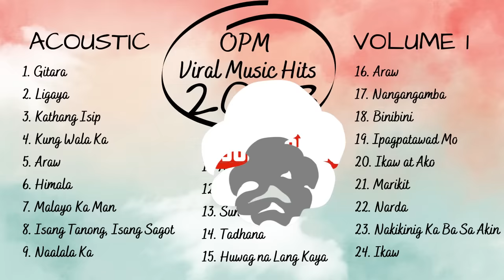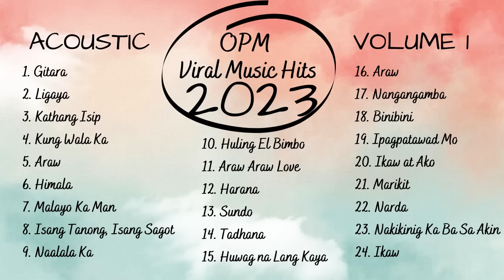🎸 OPM Viral Acoustic Top Songs and Artists You Should Listen To - Philippines Playlist 2023 Volume 1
OPM Viral Acoustic Top Songs and Artists You Should Listen To - Philippines Playlist 2023 Volume 1 is a great way to get introduced to the best of what Philippines has to offer in terms of acoustic music and opm songs playlist. This playlist features some of the most popular songs and artists in the country, and is a great way to get acquainted with the local music.

[00:00:00] - Gitara
[00:04:02] - Ligaya
[00:08:09] - Kathang Isip
[00:12:59] - Kung Wala Ka
[00:17:09] - Araw
[00:21:41] - Himala
[00:24:58] - Malayo Ka Man
[00:27:18] - Isang Tanong, Isang Sagot
[00:30:35] - Naalala Ka
[00:33:33] - Huling El Bimbo
[00:39:12] - Araw Araw Love
[00:41:55] - Harana
[00:45:22] - Sundo
[00:49:09] - Tadhana
[00:52:35] - Huwag na Lang Kaya
[00:54:55] - Araw Gabi
[00:58:20] - Nangangamba
[01:02:51] - Binibini
[01:05:20] - Ipagpatawad Mo
[01:08:38] - Ikaw at Ako
[01:11:58] - Marikit
[01:16:29] - Narda
[01:21:05] - Nakikinig Ka Ba Sa Akin
[01:25:12] - Ikaw